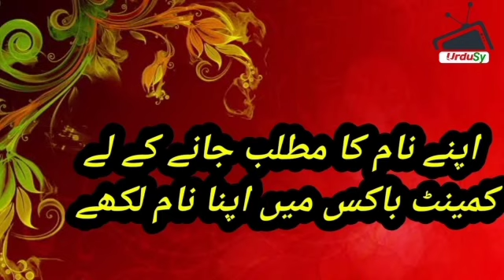Taimoor تیمور name meaning in urdu | Taimoor naam ka matlab kya hai | Taimoor naam ke mayne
Taimoor تیمور Name Meaning In Urdu Boys Name(Luckynumber,colour,stone)Muslim Islamic Kids/Baby Names (Boys and Girls) with Urdu Meaning, Popular and Famous Names

Urdu names and meanings, Urdu name dictionary of Taimoor تیمور , and other Boy names. Urdu names meaning dictionary for Muslim boys, and Muslim girls, Urdu baby name like Taimoor تیمور and others. A complete Urdu names dictionary, a complete Arabic and Islamic name encyclopedia for new born babies. Taimoor تیمور Urdu names English meaning. Check Taimoor تیمور name English and Urdu spelling.

Taimoor تیمور  name ka matlab/Meaning kya hai